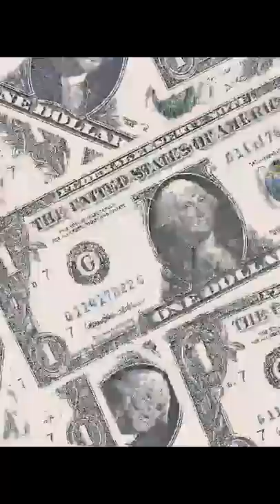GTA 5 MICHAEL TRANSFORMATION STORY | nuclear vishu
@Glactro Music
Thanks for the amazing tracks!